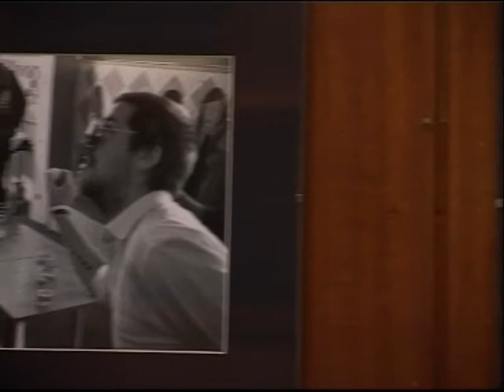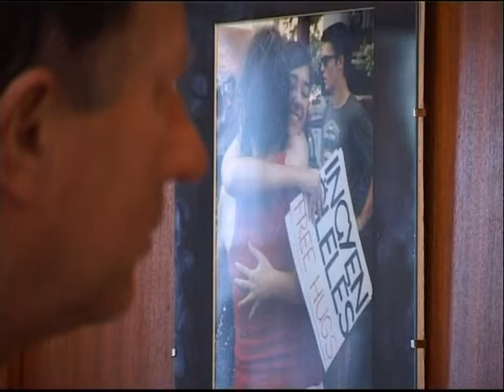Fotókiállítás a Hemoban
Szeptember 14-én rendezték meg a Hemoban a Fesztiválok Ezer Arca című fotókiállítás megnyitóját. A tárlaton Ruppert Tamás, Horváth Márton, Ódor Eszter, Sulyok Réka és Szente Benjámin alkotásait tekinthetik meg az érdeklődők.